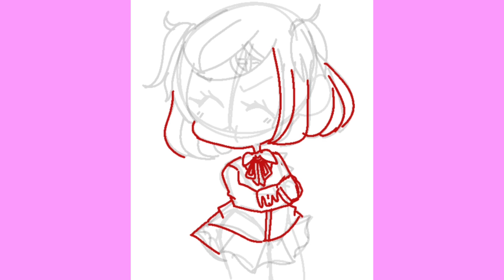Natsuki! || Doki Doki Literature Club!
Today I drew Natsuki from DDLC and I was very proud of the final product!

♡*~Should I do more stuff like this? Leave your answer down below!~*♡

Games and Console Information:
Xbox: KennyUnicorn
Roblox: xxUnicorn_Kennedyxx